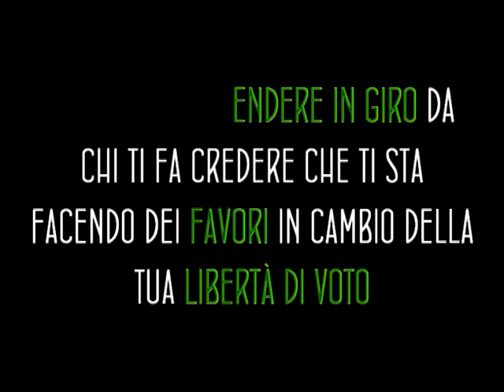SUMMACCO TV: i CARTONATI elettorali (9° puntata)